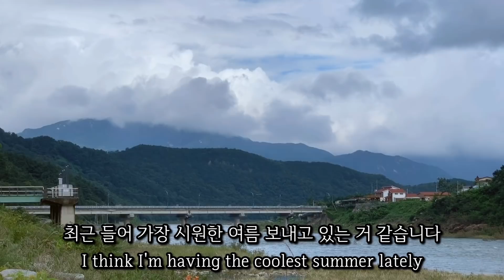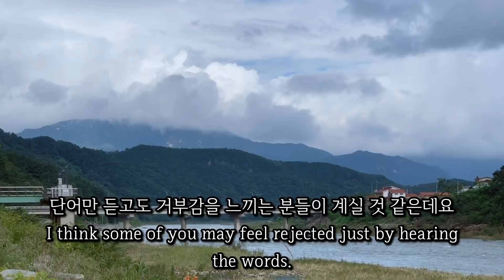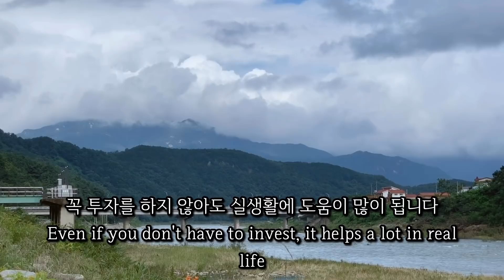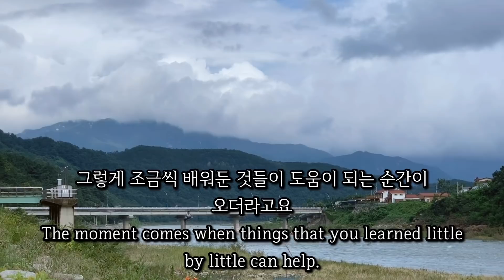SUB ) 이래도 걱정 저래도 걱정🙄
안녕하세요.
오늘은 걱정이 많은 분들을 위한 영상입니다.
저도 엄청 걱정도 많고 생각도 많고
맨날 일어나지도 않는 일에 대해서 걱정하고
그러면서 시간을 보냈던거 같아요.
그러다 여기서 공부도 하고 이것저것 도전하면서
그런 쓸데없는 고민이나 걱정도 조금씩 줄어들고 있습니다.
자꾸 알지도 못하는 미래로 가는 나를
현재에 살 수 있게 해주는게 공부인거 같습니다.
아무거라도 상관없습니다.
여러분이 관심 있는 분야에 대해 조금씩 공부하고 도전해보세요.
머리속에 차 있던 수많은 걱정들이 조금은 사라질거예요.